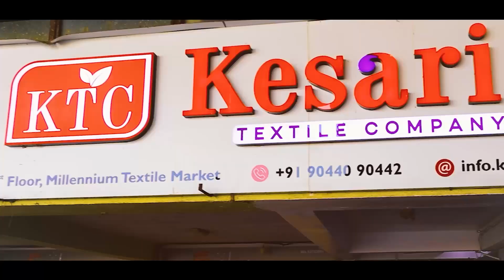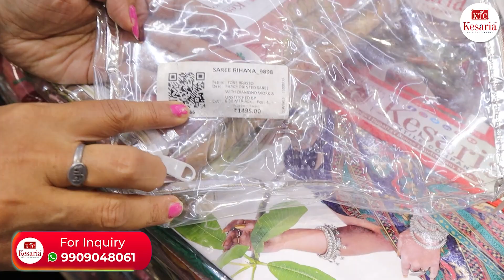Printed Saree with Lace - Saree Manufacturers & Wholesaler in India - Kesaria Textile Company Surat